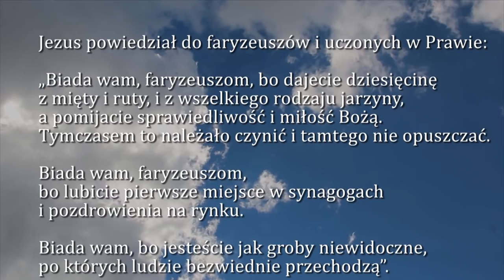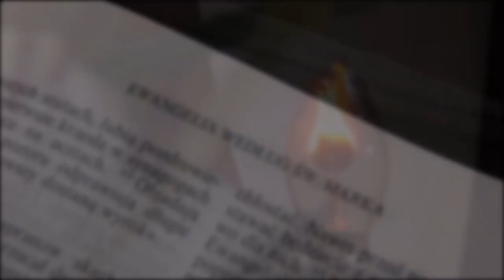Dobra Nowina na dziś | 17 października - św. Ignacy Antiocheński